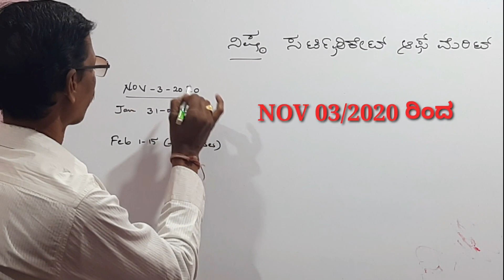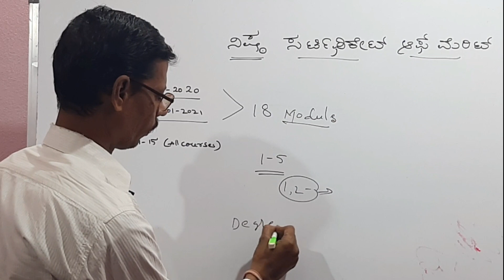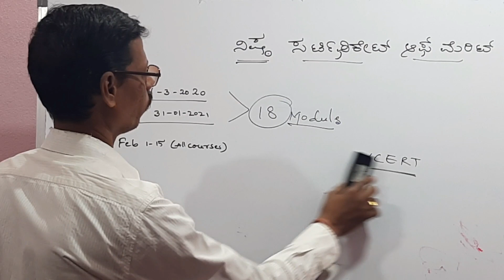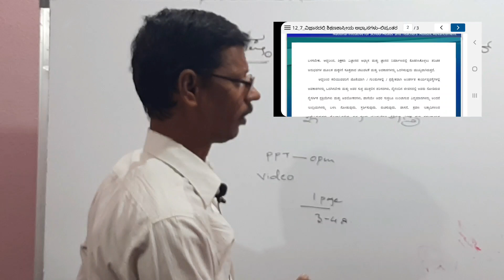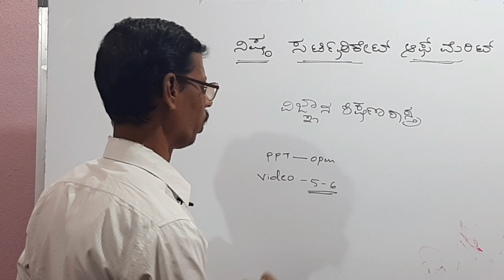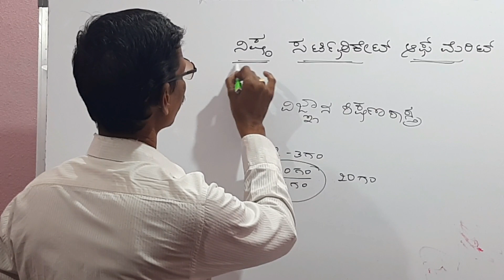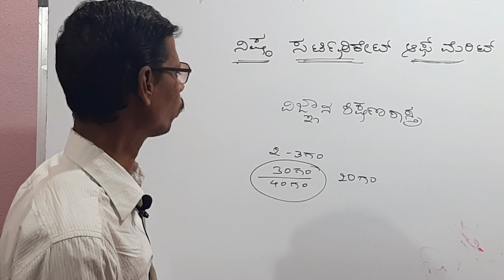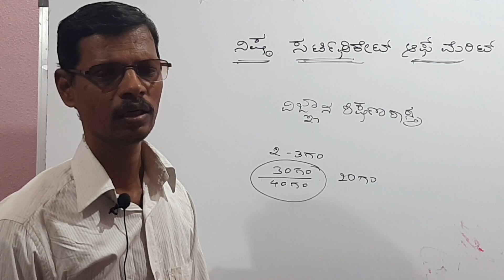ನಿಷ್ಠ ಸರ್ಟಿಫಿಕೇಟ್ ಆಫ್ ಮೆರಿಟ್ ಎಂದರೇನು ? ಇದು ಏಕೆ ಮುಖ್ಯ. ಸಂಪೂರ್ಣ ಮಾಹಿತಿ.